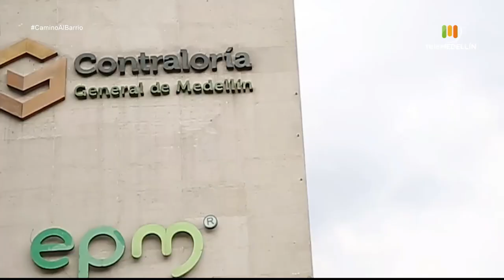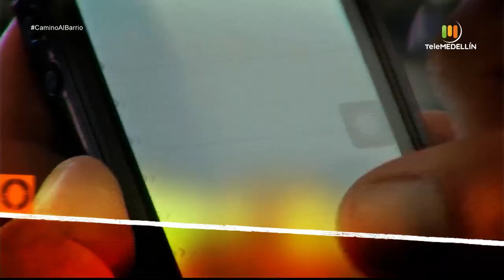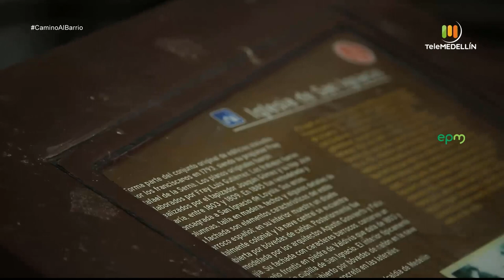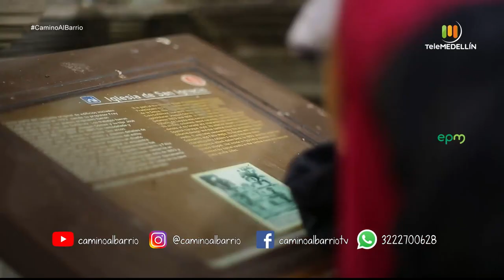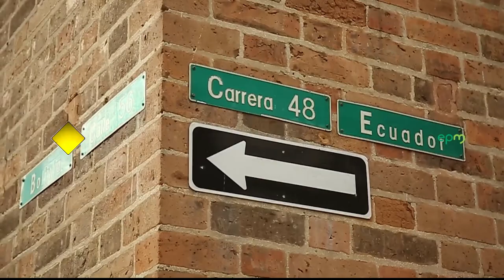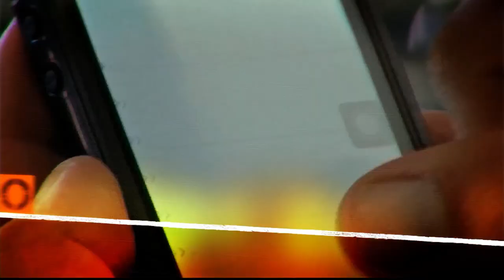Hablemos de PATRIMONIO [Camino al barrio] Telemedellín